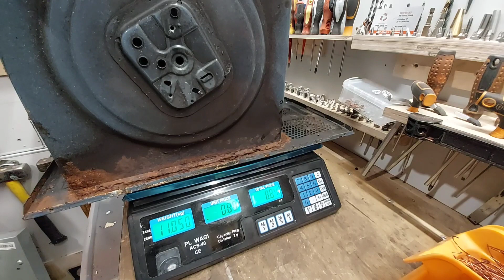Mikrofalówka, posypało miedzią. Bastek recykling #48...